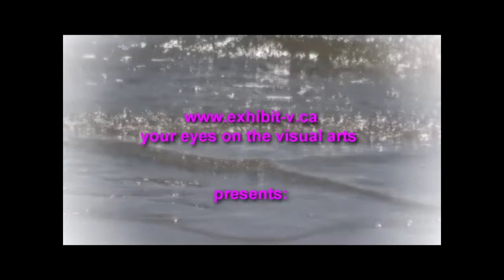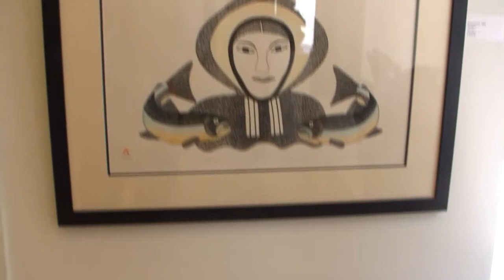Colours of Summer exhibit at Madrona Gallery